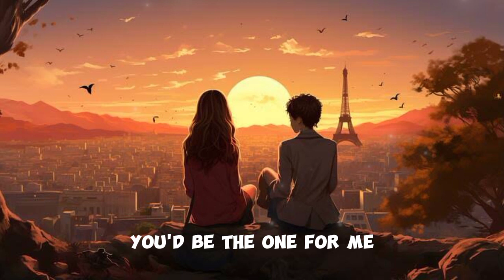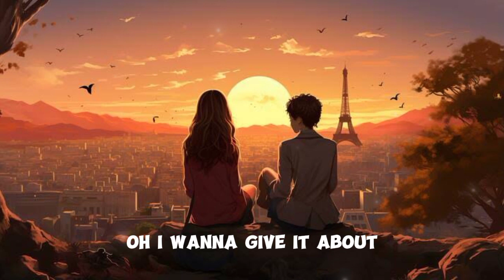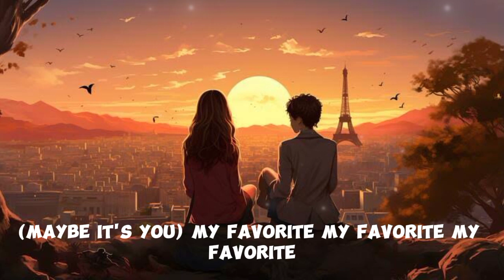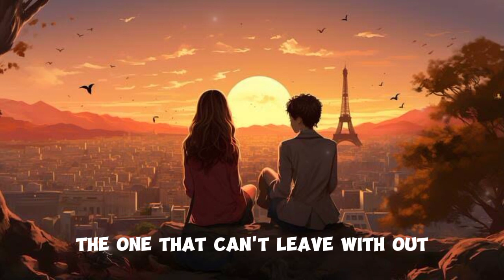favorite girl -justine beiber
- favorite girl by Justine beiber
not copy righted, edit by jussem
finally posting thx for the subscribers that I have hope you like this video